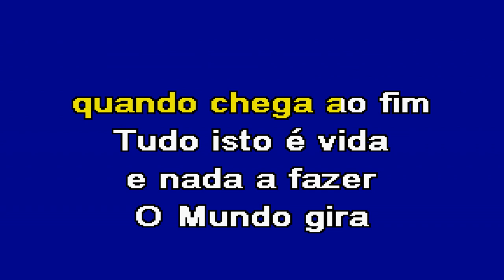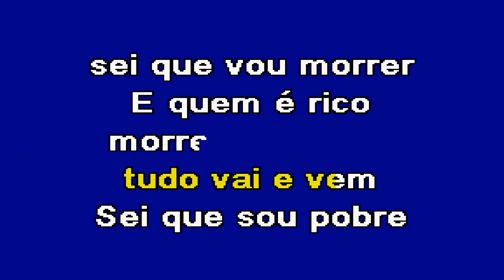SEI QUE SOU POBRE Jorge Ferreira Karaoke